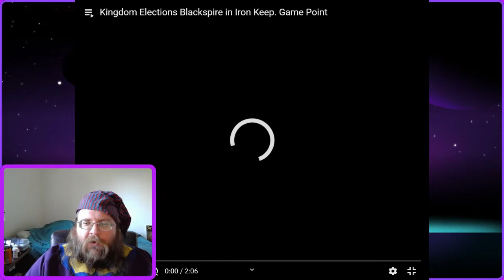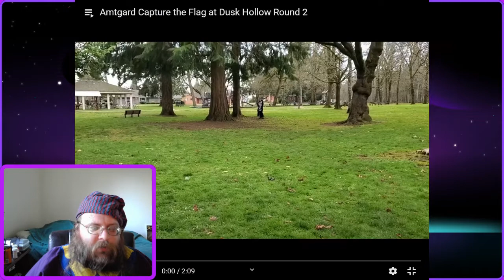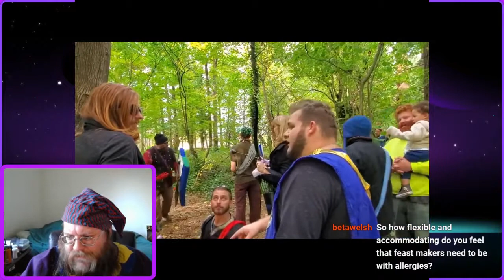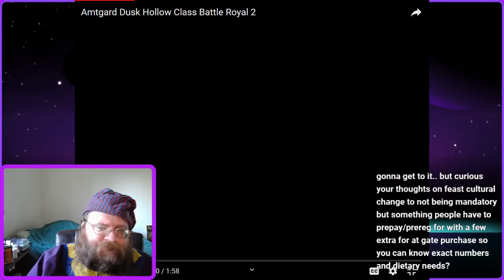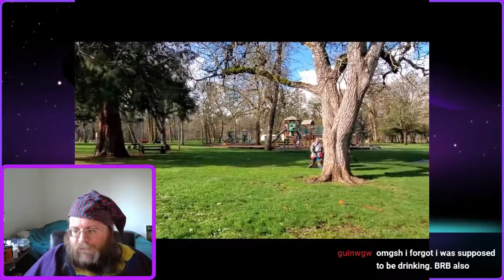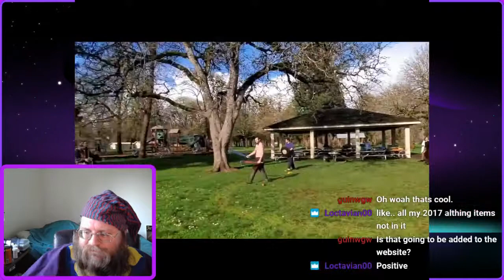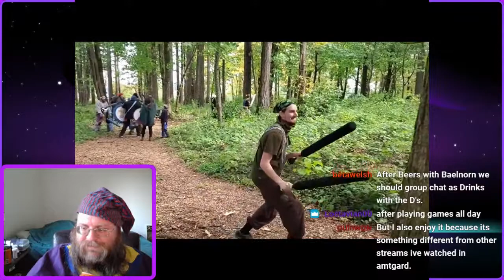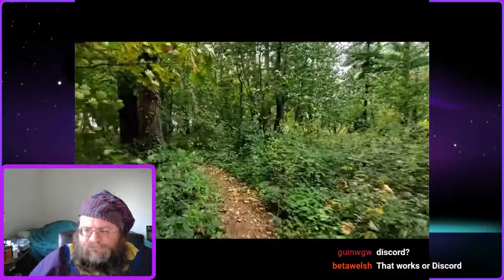Beers with Baelnorn: Feasts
In this episode of Beers with Baelnorn we focus on feats. This goes over how to determine a budget, how to plan for the event and set yourself up to execute your plan.